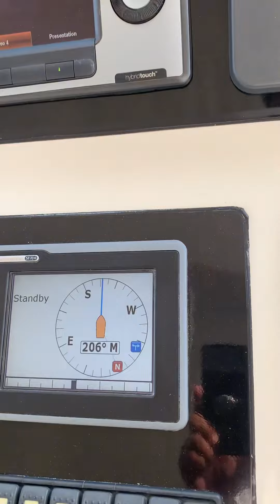Back to the home base.